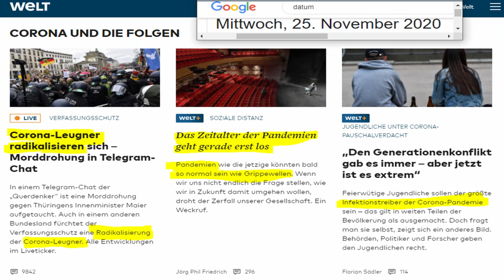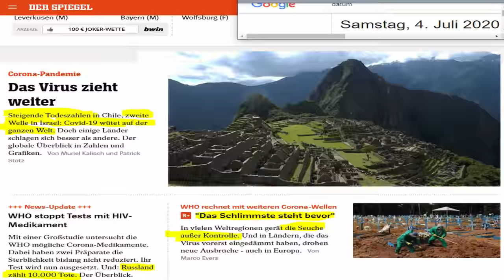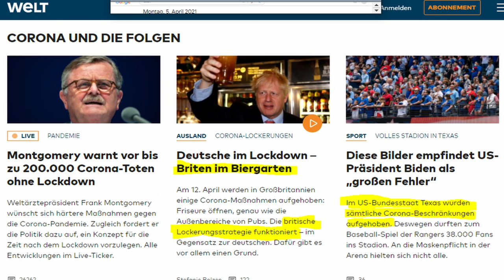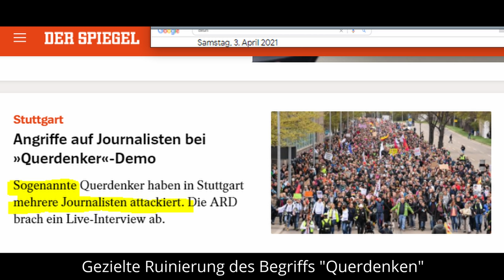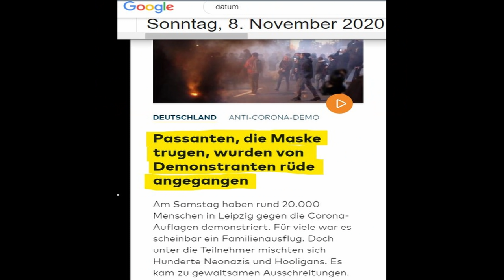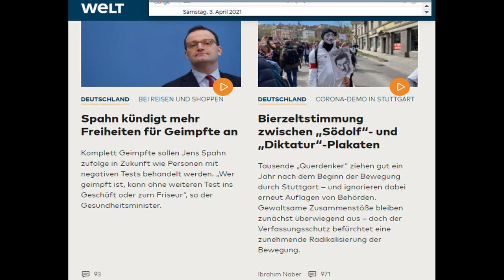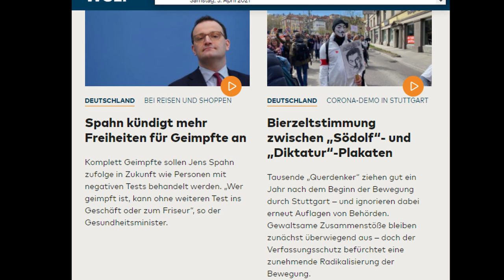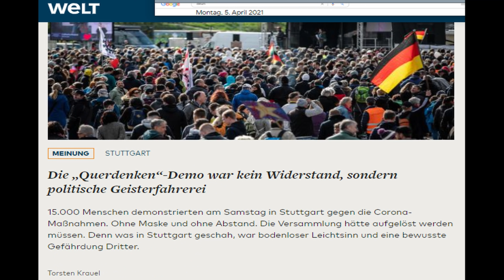Wie die Corona-Einheitsfront vieler Medien Anfang 2021 zerbrach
Wie die bisherige Einheitsfront vieler faschistoider Medien hinsichtlich möglichst großer Panikmache bezüglich Corona seit Jahresanfang aufbricht und das Maßnahmengegnern wie Querdenken oder AfD bei öffentlichkeitswirksamen Aktionen hilft, darum geht es in diesem Video.

Bankverbindung
Politik, Psychologie & anderes
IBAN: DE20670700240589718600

Wichtige Informationen:
Metastudie von John Ioannidis zur Feststellung der Mortalität von Covid-19:

Nachrichten:
Epoch Times, NTD, Zentralplus, PI News – prof. Nachrichtenmagazine
Lion Media

Virale Videos:
Ritter der Meinungsfreiheit, Die Wahrheit des Admirals
Für Gerechtigkeit
CLIPS Returns

Gleichberechtigt – Wahlkampfstrategie

MMnewsTV – Kommentierung

Honigwabe - Streams